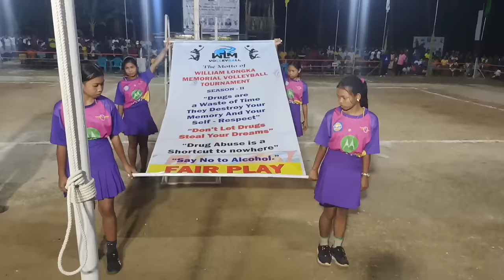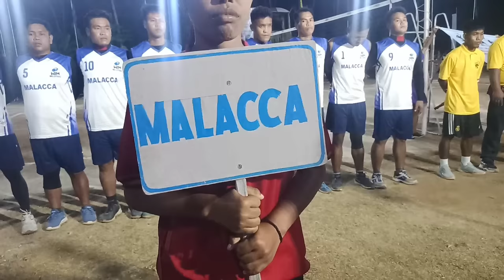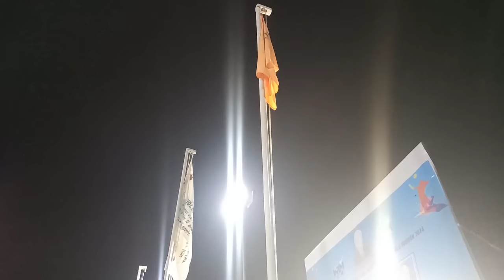Match no. 05 Malacca Vs Chukchucha WLM 2024 SEASON 02 Volleyball tournament